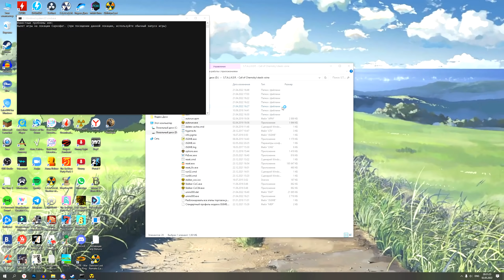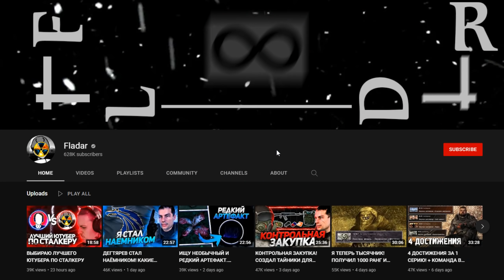ПЕРВАЯ ГРУППИРОВКА ВЫБЫЛА? S.T.A.L.K.E.R.: ВОЙНА ГРУППИРОВОК ЗА СЛАБЫЙ МОНОЛИТ 2 СЕЗОН #6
▼ ОСНОВНЫЕ ССЫЛКИ ▼